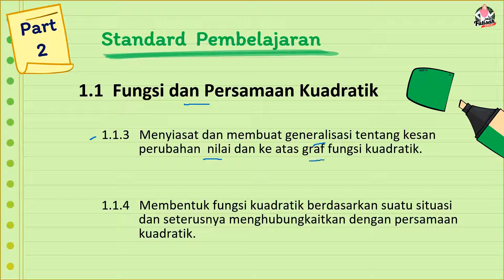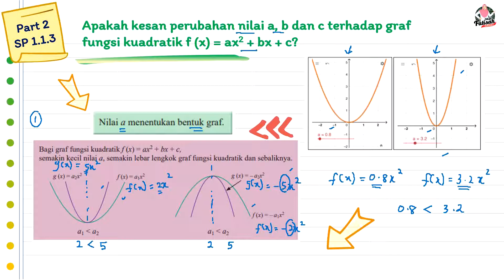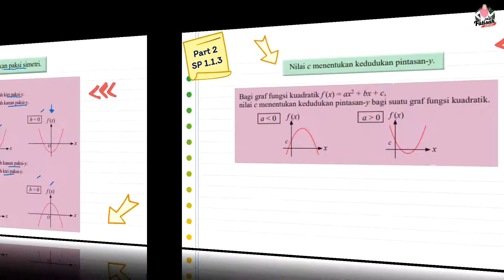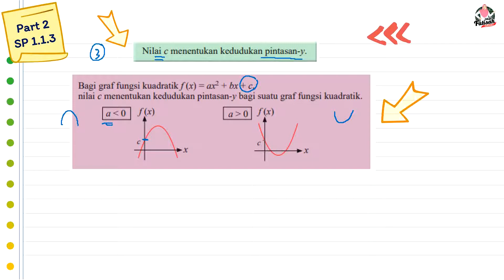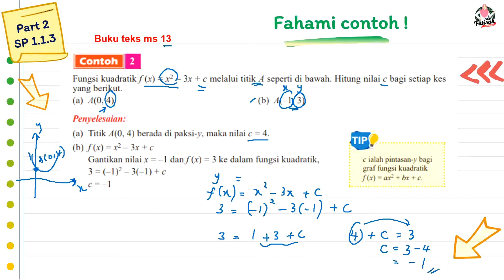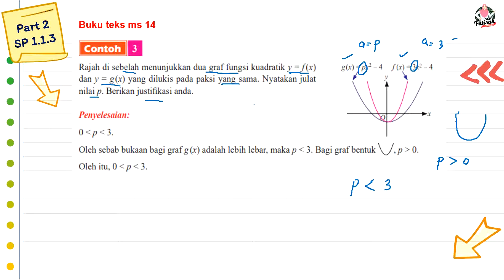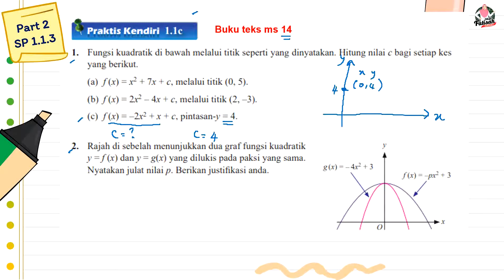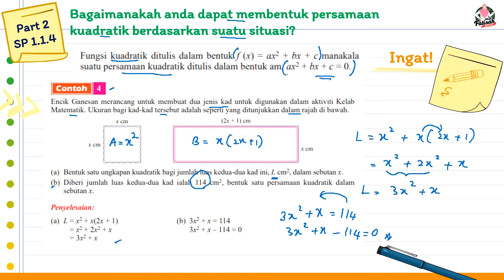Kesan Perubahan Nilai Terhadap Graf |T4| Bab 1 Fungsi dan Persamaan Kuadratik [Part 2]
Fungsi dan Persamaan Kuadratik dalam Satu Pemboleh Ubah merupakan bab 1 dalam Matematik KSSM Tingkatan 4. Ada 5 siri video dalam tajuk ini. Semua soalan dan latihan menggunakan sumber buku teks sekolah. Ikuti semua siri video yang berkaitan ;